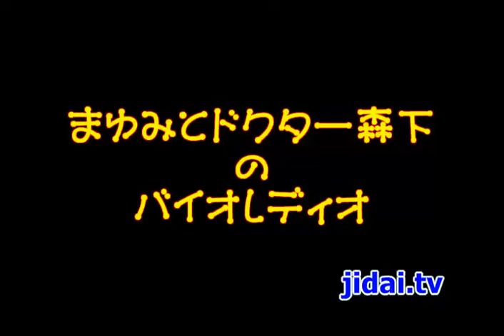【まゆみとドクター森下のバイオレディオ】5月23日番宣 古屋隆行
Kiss-FM ２００９年春の新番組
『まゆみとドクター森下のバイオレディオ』
人気コーナー『GO!GO!ビリケーンズ』の番組宣伝

今回は『大阪ゴールドビリケーンズ』古屋隆行選手を紹介。

インタビュアー：室谷真由美
プロデュース：バンディ石田
ディレクション：梶原よしお
構成：森本麻友
製作：K'S ミュージッククラブ
インターネット番組制作：jidai.tv
撮影：MIKE-T